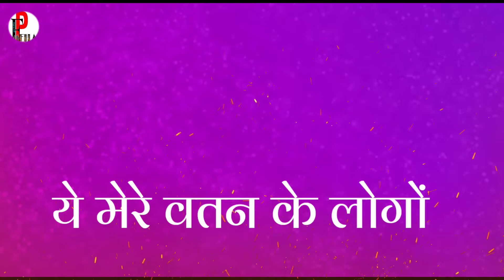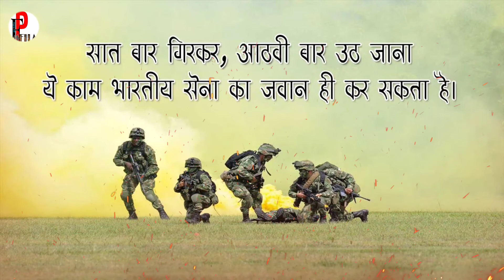Sohan pahadi सब सहिदो के नाम एक देशभक्ति गीत a mere watan ke logo|| daily vlogs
समस्त मेरे आप सभी मेरे यूट्यूब  सबको मेरा तहे दिल से प्रणाम और आप सभी का मैं बहुत बहुत धन्यवाद करता हूं कि आप लोगों ने हमारे चैनल को सब्सक्राइब किया और हमारे वीडियो को आप लोग लाइक कमेंट देते हैं और हमें बहुत अच्छा लगता है क्या आप लोग हमारे वीडियो को पसंद करते हैं तो मैं आप लोगों से निवेदन करता हूं कि आप लोग हमारी वीडियो को देखने के बाद जरूर शेयर करें ताकि हमारे वीडियो हर किसी व्यक्ति को पहुंच जाए और वह भी आपकी तरह हमारी वीडियो का आनंद ले सके ?

किसी कारणवश अगर कहीं पर हमसे या हमारे कार्यकर्ता द्वारा कोई भी गलती होती हो तो इसके लिए हम क्षमा चाहते हैं

1 independence day song
2 Desh bhakti song
3 देश भक्ति सॉन्ग न्यू 2022
4 26 जनवरी न्यू गीत न्यू सॉन्ग
5 लेटेस्ट देश भक्ति गीत
6 ए मेरे वतन के लोगों सॉन्ग

New Hindi song Hindi

Maa bhgawti bhajan

बान्द बिन्दुली गीत

सुरम्याली बिमो गीत

गोपीचंद गीत

भुवन जोशी

दोगी पट्टी सोंग

कलयुग ए मनखी सिंगर प्रमोद रावत

producer.. sohan pundir

मैनेजिंग lovely Chauhan

मैनेजर .       कैंतूरा जी .

मार्केटिंग रेशमा भट्ट

Special thanks TR music company

 ______________________ __PUNDIRFILM UTTARAKHAND_____________________